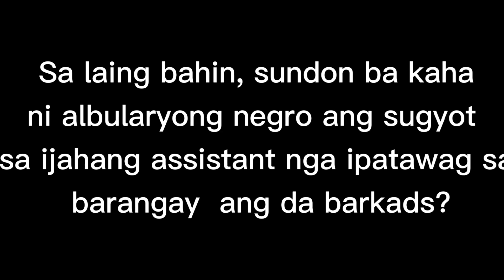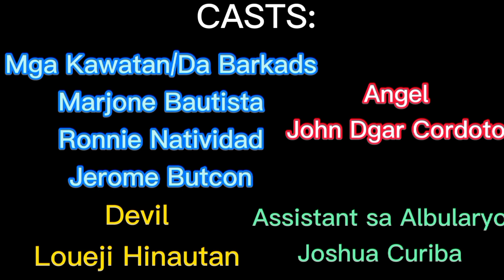Ang Malditong Kapre (episode 3)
Funny video series with Junjun's TV...super fun, stress reliever...